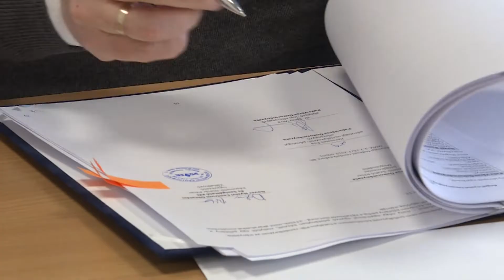Ingyenes idegennyelv-oktatás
Orosz, angol és magyar, mint idegen nyelv tematikájú nyelvi képzések indulnak a Belügyminisztérium és az Európai Unió által társfinanszírozott Nyitott Paks elnevezésű projektben – jelentette be Szabó Péter. A képzéseket a közbeszerzési eljárásban nyertes Dover Nyelvi Centrum Oktatási és Szolgáltató Kft. valósítja meg, az erről szóló szerződést Paks polgármestere és Dohár Péter a cég ügyvezetője csütörtökön írt alá.